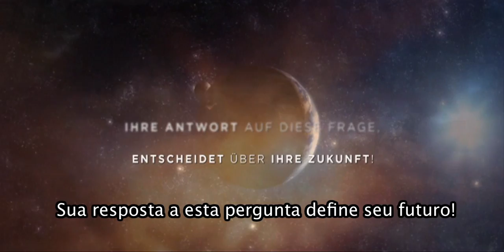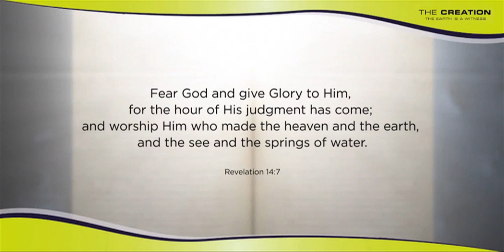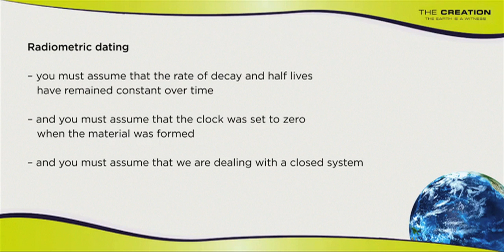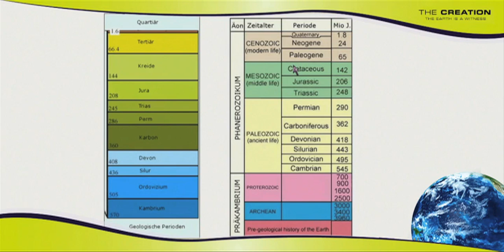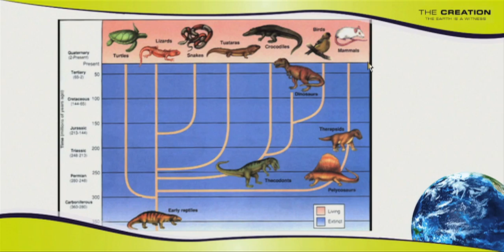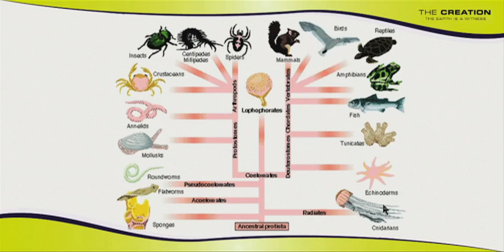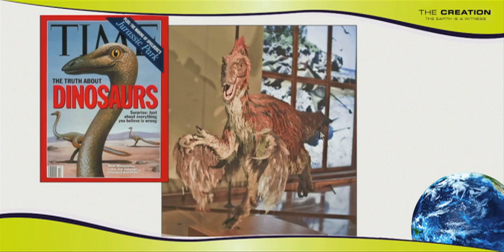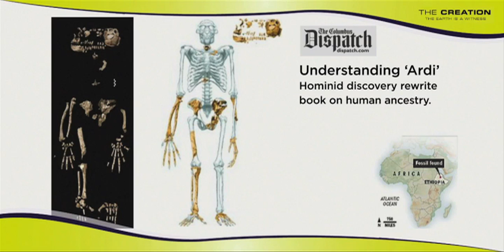Veith - A Terra é Testemunha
Criação ou Evolução -- o Dr. Walter Veith elegantemente expõe os melhores argumentos que o levaram de professor universitário de evolução a um cristão criacionista. A palestra antecede o filme A Criação -- A Terra é Testemunha.